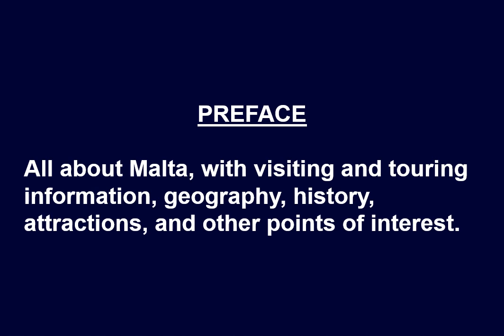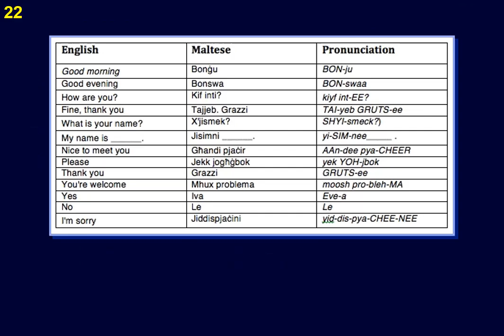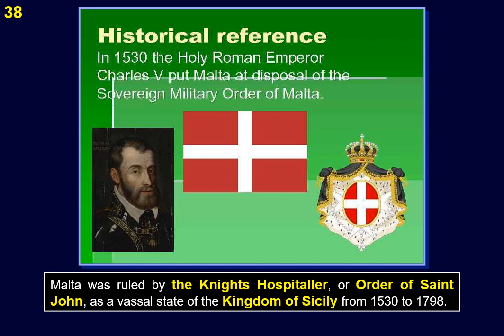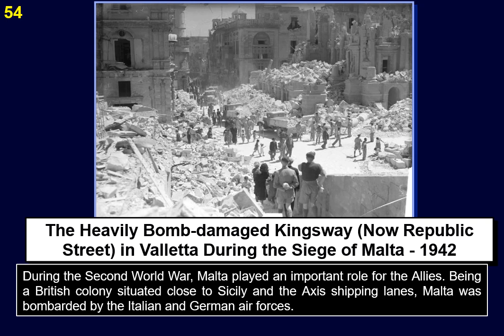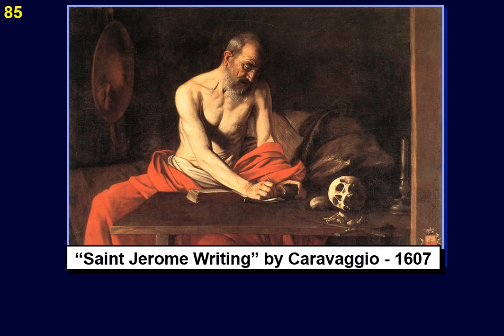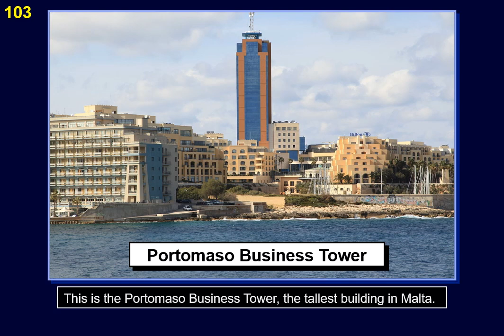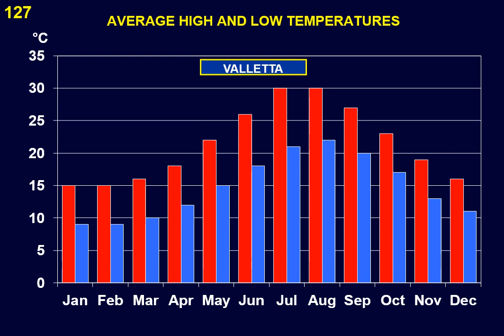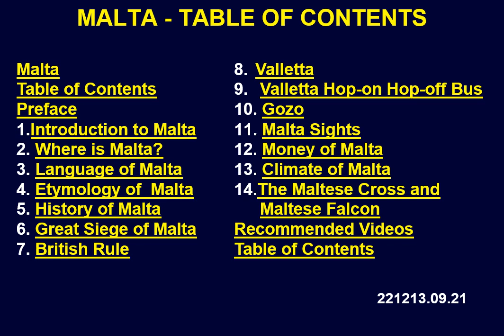Malta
Learn about this small independent country in a strategic location in the narrow part of the Mediterranean between Sicily and Africa. Malta was for many years a British colony and played an important role in World War II. All about Malta, with visiting and touring information, geography, history, attractions, and other points of interest.

0:00:00  Malta
0:00:08  Table of Contents
0:00:13  Preface
0:0:50  1. Introduction to Malta
0:01:11  2.  Where is Malta?
0:03:05  3.  Language of Malta
0:05:24  4.  Etymology of  Malta
0:06:09  5.  History of Malta
0:08:38  6.  Great Siege of Malta
0:10:34  7.  British Rule
0:14:15  8. Valletta
0:20:30  9.  Valletta Hop-on Hop-off Bus
0:22:00  10.  Gozo
0:22:45  11.  Malta Sights
0:23:06  12.  Money of Malta
0:23:17  13.  Climate of Malta
0:24:27  14. The Maltese Cross and
Maltese Falcon
0:27:22   Recommended Videos
0:27:54  Table of Contents